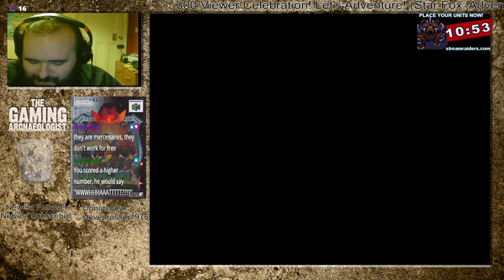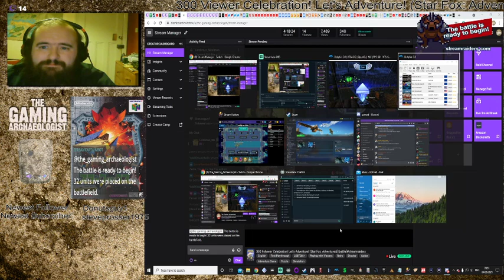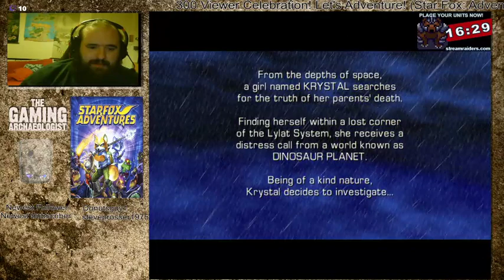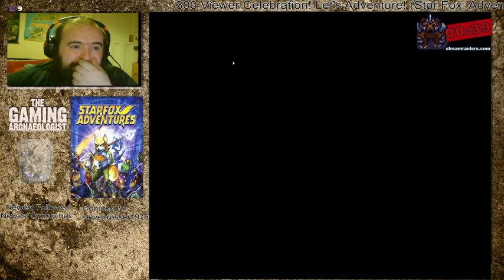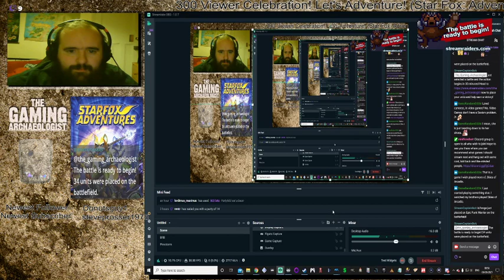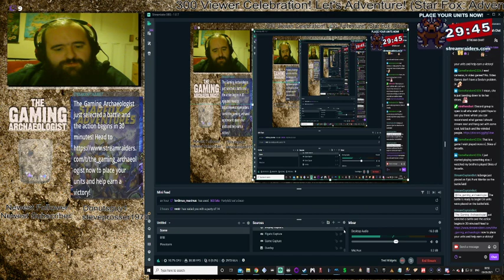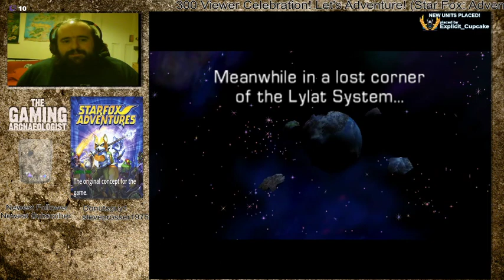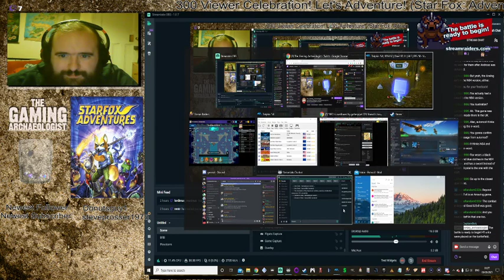300 Follower Celebration! Let's Adventure! (Star Fox Adventures) Part 1 (Krystal is #1 furry waifu!)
The best thing about this game is the invention of Krystal! She's so cute, beautiful and I just love how cool she is too in both her bravery and combat skills with the staff. That being said, it's such a damn shame that she got pushed into "trapped princess" duty for Fox to rescue.